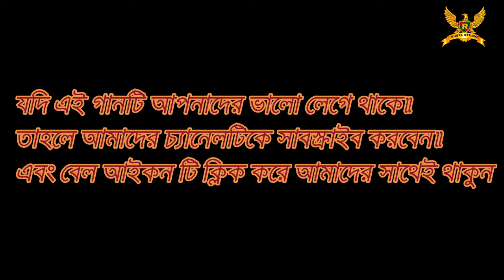প্রতিবন্ধী মোঃনবি হাসানের কন্ঠে বুক ফাটা কষ্টের।গান-আমি তোমায় ভালোবাসি | Baul gan 2022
গান-আমি তোমায় ভালোবাসি
শিল্পী-মোঃ নবি হাসান

এলরে মোহমথ এলরে। তানজিলা সরকার l নতুন বাউল গান | Baul gan 2022

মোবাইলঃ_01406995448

বাউল গান বিচ্ছেদ💜বিচ্ছেদ গান💔বাউল গান💙বাংলা বাউল গান💋Baul_Gan